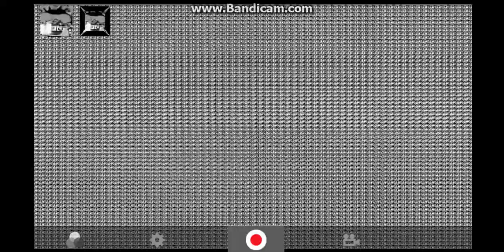Klasky Csupo Effects Round 4 vs iCubit Mixelnator a.k.a. Mitch Klein and Jayden Klapof